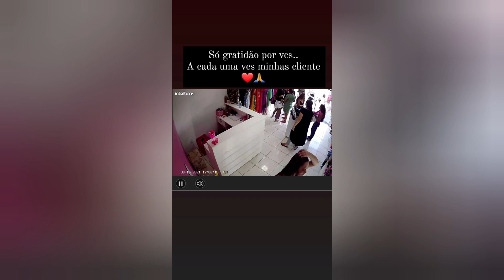como foi meu dia na loja com novidades/café da TARDE e vendas.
COMO FOI MEU DIA NA LOJA COM NOVIDADES/fiz café da TARDE | vendas

Instagram da loja closet-_luhpompeu

👆👆 para vc que quer começar a vender roupas E não quer VENDER FIADO.